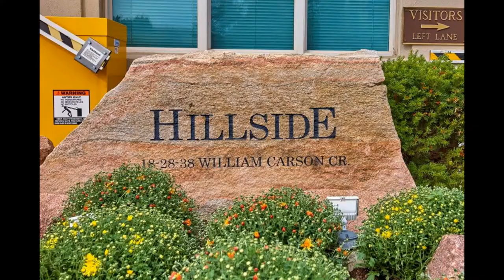38 William Carson Crescent